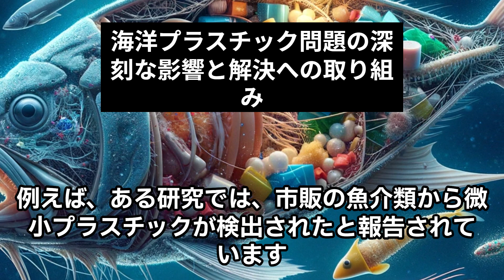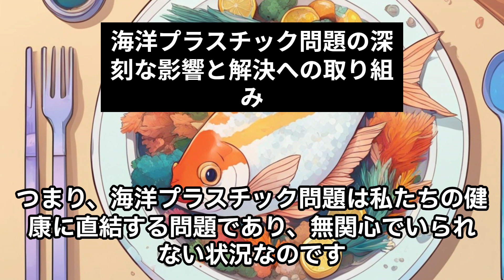私たちの食卓にも影響？ 海洋プラスチックの隠れた危険 exported 1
・「食卓に潜む危険！」海洋プラスチックが私たちの健康に及ぼす影響
・海洋プラスチック問題の全貌！あなたの魚介類は安全ですか？
・今すぐ知っておきたい！海洋プラスチックと食物連鎖の衝撃的な事実
・未来を守るために今できること！海洋プラスチック問題への対策と解決策
・私たちの健康を脅かす海洋プラスチック！安全な魚介類の選び方ガイド